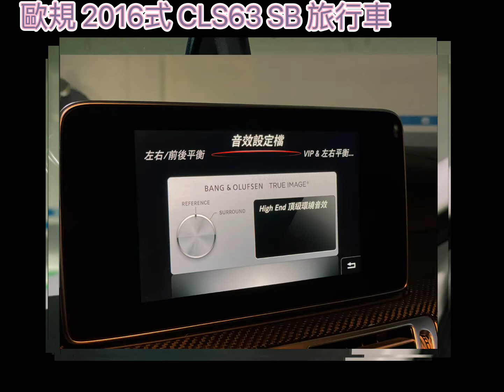2016式 歐規 Benz CLS63 AMG SB 旅行車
頂規獵跑 CLS63 小改款 未領牌 ❤️

🎉歐規 Benz AMG CLS63 Shooting Brake🎉

2016年式/5.5V8雙渦輪/557hp

選用配備：
🔺23P智慧駕駛輔助跟車系統系統
🔺AMG陶瓷煞車
🔺小改款LED高階智慧轉向頭燈
🔺小改款LED後車尾燈
🔺B&O頂級環繞音響
🔺雙前座按摩座椅
🔺座椅通風&加熱功能
🔺63專屬IWC石英小時鐘
🔺全景電動大天窗
🔺介面螢幕中文化
🔺電子避震器
🔺電動方向盤
🔺車側盲點偵測系統
🔺前後車距感應雷達
🔺電動收折後照鏡
🔺電動記憶座椅
🔺360度環景影像
🔺全車真皮座椅
🔺車內麂皮車頂棚
🔺電動後尾門

✅未領牌✅新車利率✅低月繳金✅可貸七年
✅完整售後服務✅可辦租賃節稅 ✅可車換車
📳歡迎預約賞車 🔅賞車享優惠😎
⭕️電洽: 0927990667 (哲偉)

⏩專營美規車 歐規車 1-3年新古車多輛在庫⏪